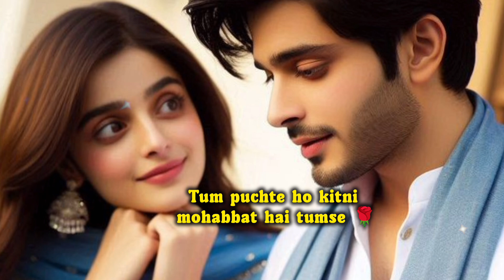I Love You Jaan😘||Romantic Shayari||👩‍❤️‍💋‍👨 Love Shayari Status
Romantic Shayari hindi
Romantic Shayari Status
Romantic Poetry For Someone Special
Romantic Poetry For Couple